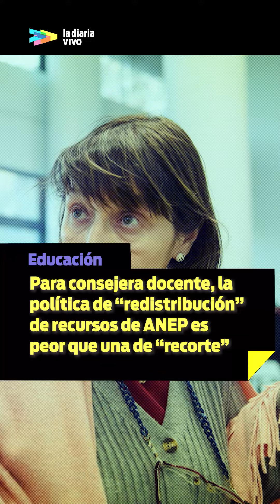Consejera docente: la política de “redistribución” de recursos de ANEP es peor que una de “recorte”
la diaria vivo: Para consejera docente, la política de “redistribución” de recursos de ANEP es peor que una de “recorte”